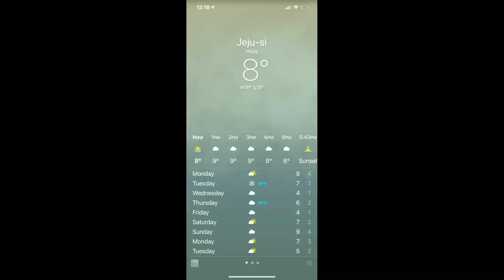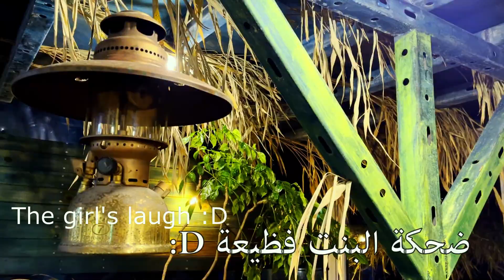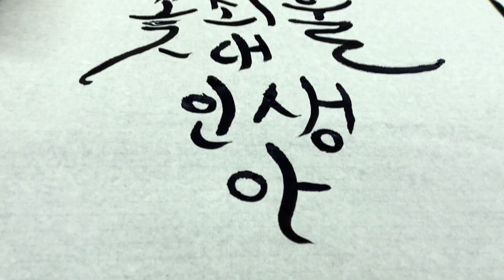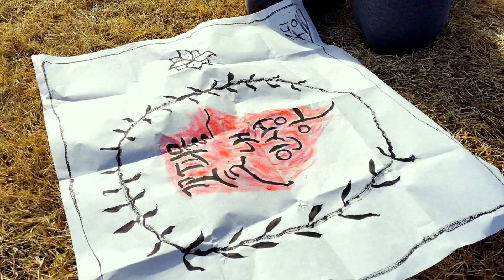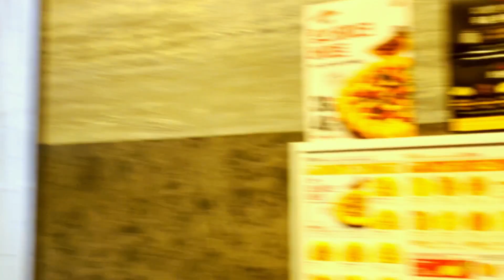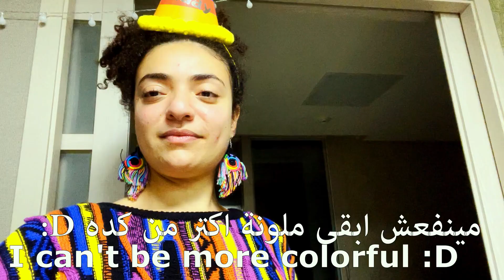[ENG SUB]New year|2 weeks of my life in Korea|بداية السنه الجديدة|اسبوعين فى حياتى فى كوريا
It's my first new year in a new country and away from family so I wanted to share with u the first two weeks of the new year here in Korea

دى اول سنة جديدة تعدى عليا و انا فى بلد جديدة و بعيدة عن اهلى فحبيت اشارك معاكوا اول اسبوعين فى السنه الجديدة